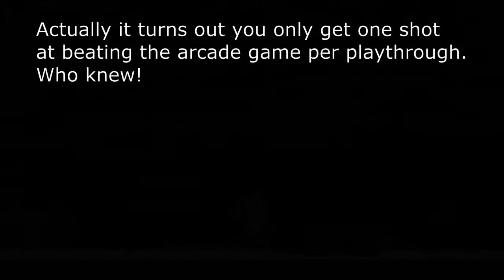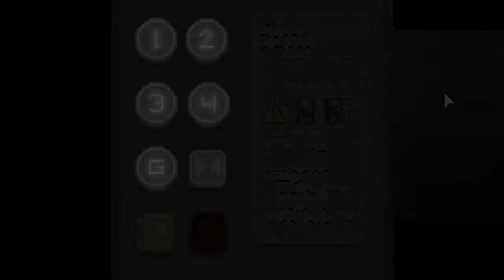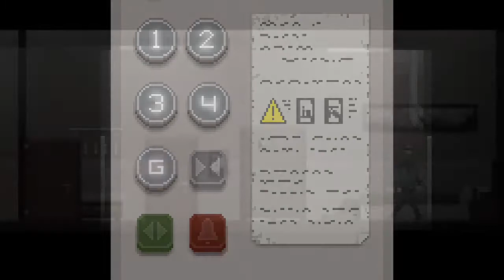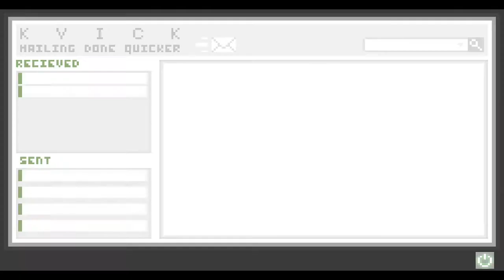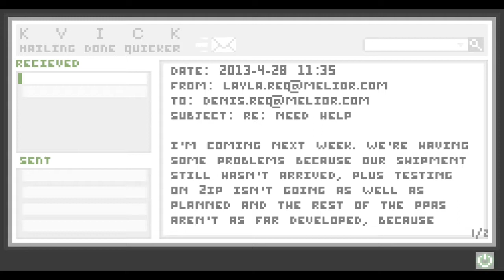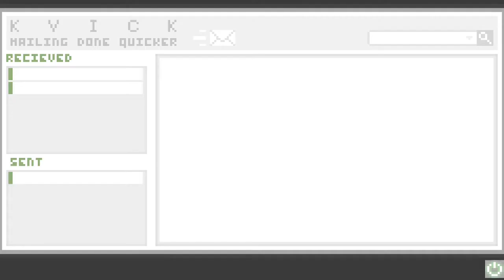Unlocking Eve's Secrets - Uncanny Valley (Part 4)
Not a whole lot happens in a "regular" playthrough of the game, but some different choices when we get to Eve's place lets us discover a whole sinister new world...